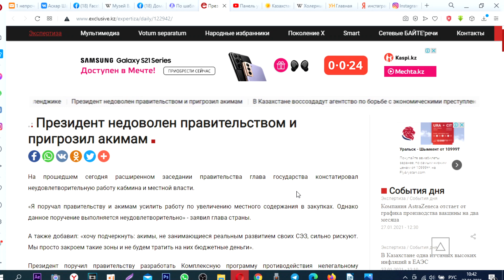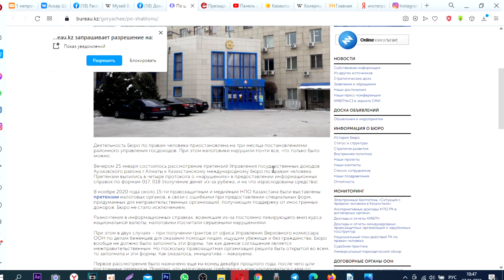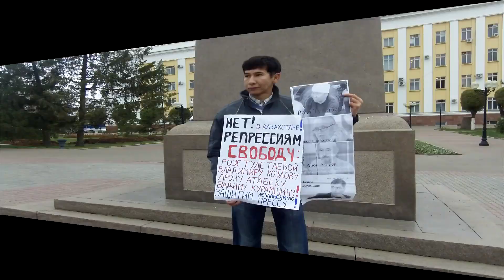Токаев пригрозил Назарбаевскому правительству за непослушания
Президент недоволен правительством и пригрозил акимам. Подробнее в ролике: